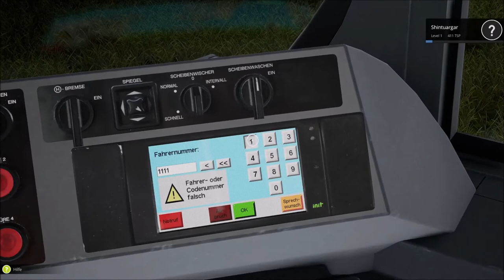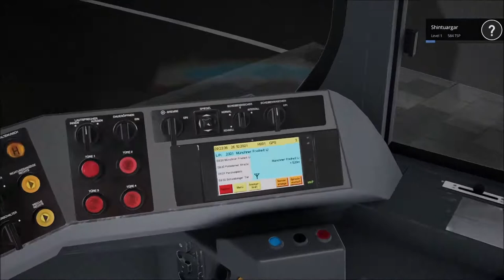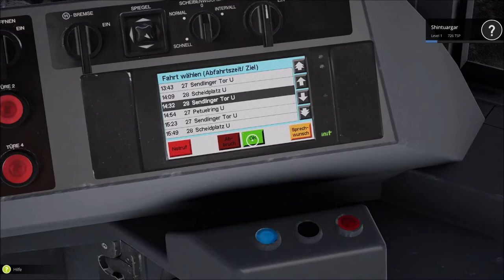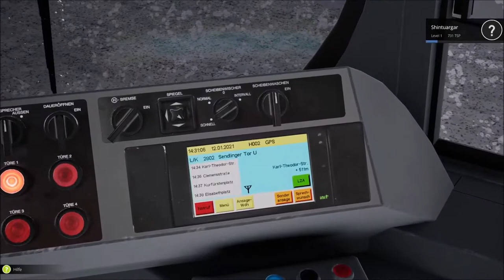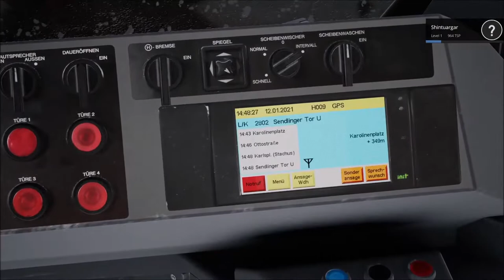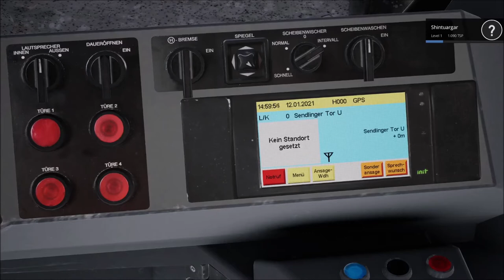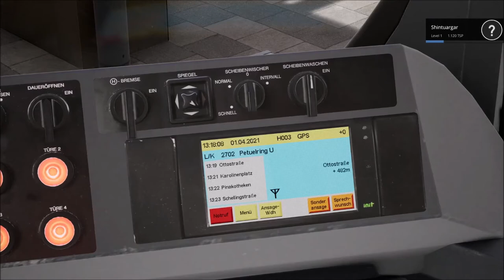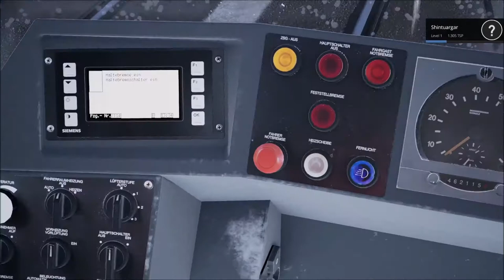Let's Play: TramSim - #6 - "Drei Linien für München"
TramSim: München ist da und ich werfe wie gewohnt einen kritischen Blick auf die Version und zeige euch alle drei Linien, die neuen Jahreszeiten und einige Wettereinstellungen. Viel Spaß!
PS.: Da dies ein längeres Video ist, habe ich mal Timestamps/Kapitel hinzugefügt.
(LOTUS ist mittlerweile natürlich auch schon weiter in der Entwicklung als zur damaligen Zeit, bevor hier verglichen werden sollte)
0:00:00 Intro und Einleitung
0:03:50 Linie 23 Richtung Münchner Freiheit (Im Herbst/Nebel)
0:21:23 Linie 23 Richtung Schwabing Nord (Im Herbst/Livewetter)
0:35:19 Linie 28 Richtung Sendlinger Tor (Im Winter/Regen bzw. Schnee)
1:08:05 Linie 27 Richtung Petuelring (Im Frühling/Dynamisches Wetter)